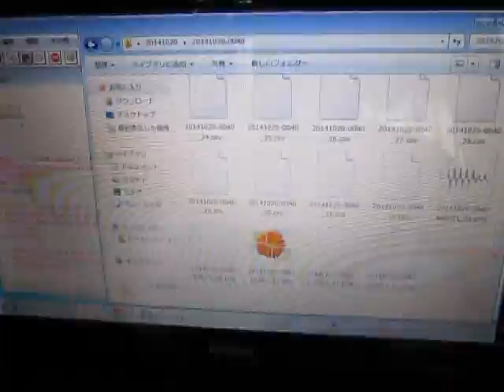超音波伝搬状態の測定解析（超音波テスター） Ultrasonic-Laboratory